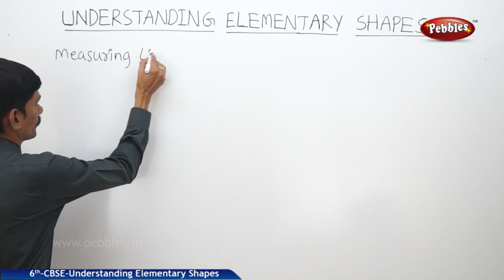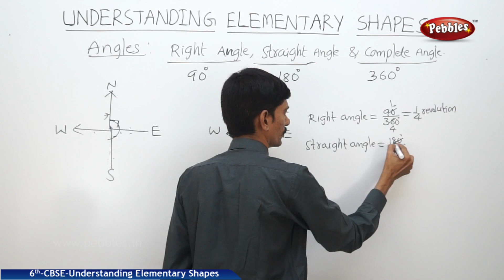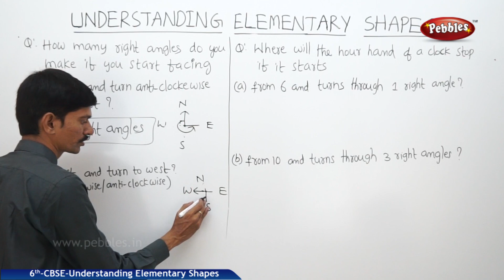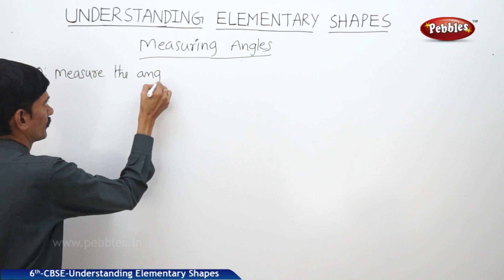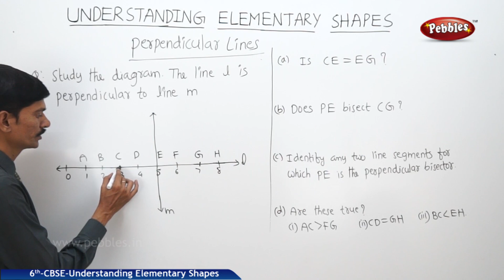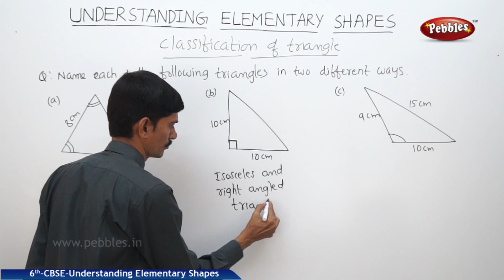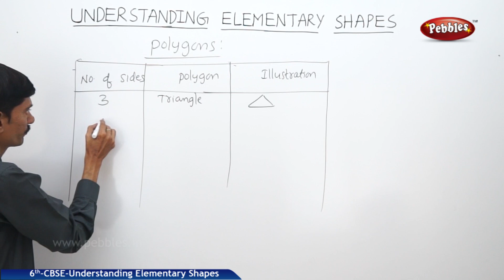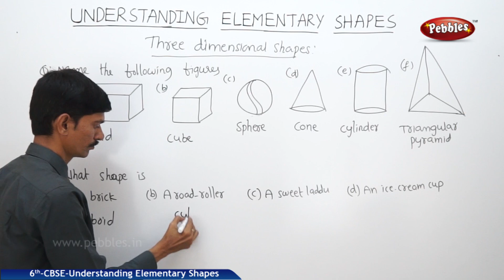Understanding Elementary Shapes full chapter | Mathematics | Class 6 | CBSE Syllabus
All the shapes we see around us are formed using curves or lines. We can see corners, edges, planes, open curves and closed curves in our surroundings. We organise them into line segments, angles, triangles, polygons and circles.